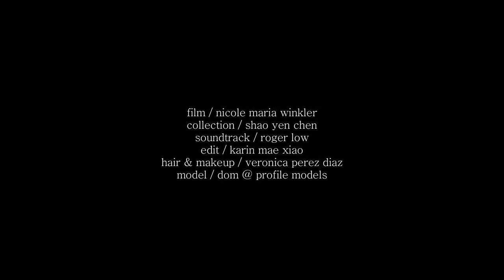Shao Yen - Autumn Winter 2011 - Goddess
Following the nature and body-inspired A/W10 and S/S11 collections, this season sees Shao Yen take on the theme of "goddess" and continue to marvel us with exaggerated, empowering silhouettes.

Central Saint Martins MA graduate Shao Yen Chen is presenting the second collection under his womenswear label Shao Yen at The BFC Exhibition at London Fashion Week A/W11. With inspirations from the elegant, mysterious, and powerful goddesses from the East and West, Shao Yen replaces the soft lines of drapes and pleats that often associate with the classic image of goddess with the cording technique and transforms these soft lines into more graphic, relief-like contours. Carefully blended with Swarovski crystals and voluminous fur, Shao Yen's A/W11 collection presents an eclectic lineup that sets him ready for a new departure.

Jessie J wears one of Shao Yen's crystall design in summer time ball concert.